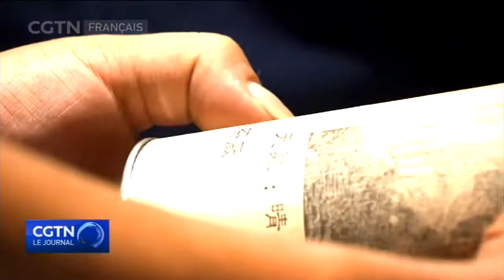Huang Shengliang : l'héritage du thé Wuyi Rock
Nous continuons avec notre série le Grand Tableau. Aujourd'hui nous nous
intéressons à comment garder les traditions vivantes. Les traditions aident les
individus à établir leur identité. Mais dans la société moderne, quand les
machines remplacent les emplois des humains, garder vivante la tradition peut
être dur.